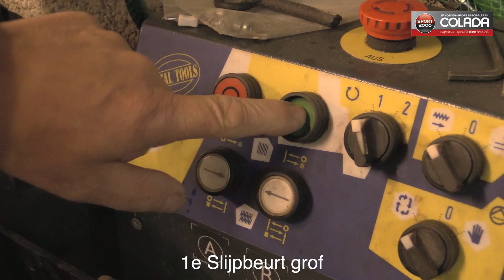Ski onderhoud Colada Weert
Onderhoud en verhuur van ski- en snowboard materiaal